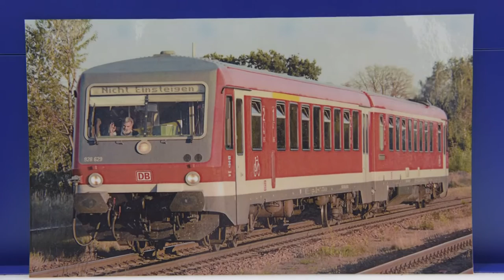TV Sendung "Modell+Bahn" Messeneuheiten 2017, ROCO_Fleischmann